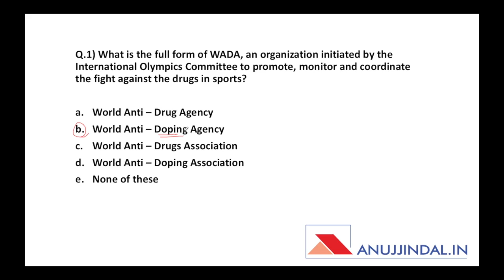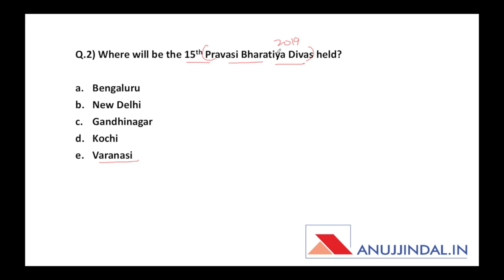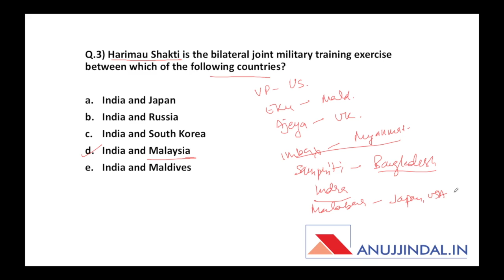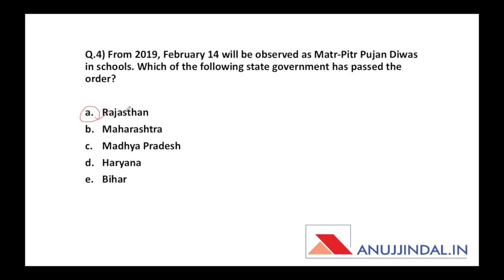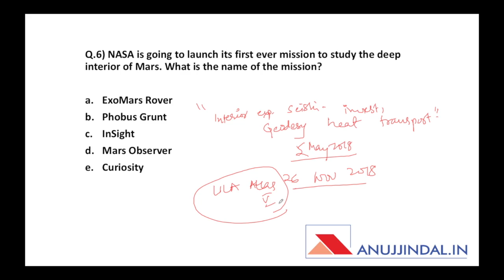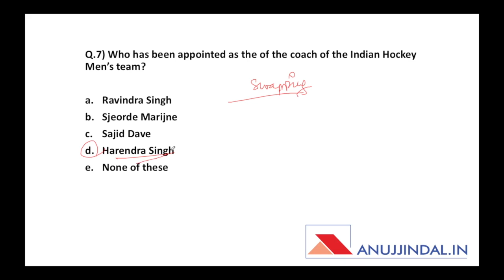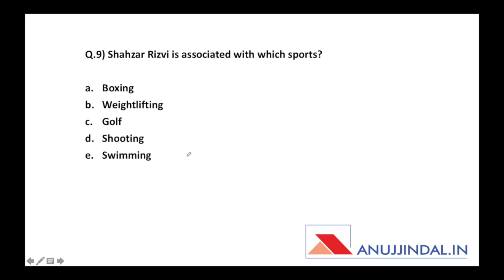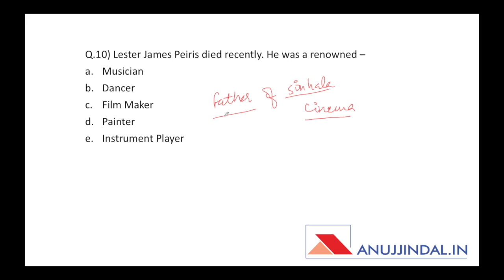10 MCQs | DAILY CURRENT 02 MAY PART 1 | RBI 2018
►►Free Course.